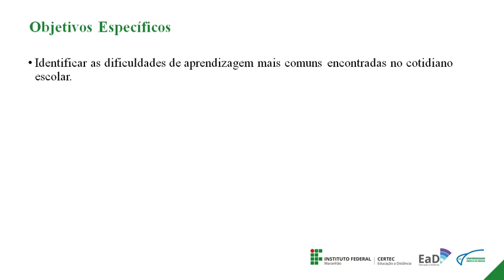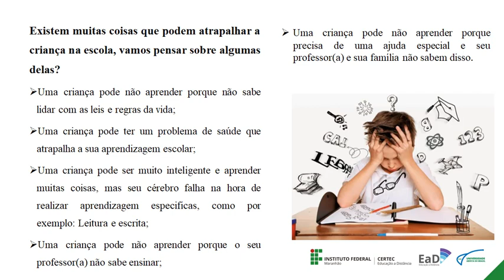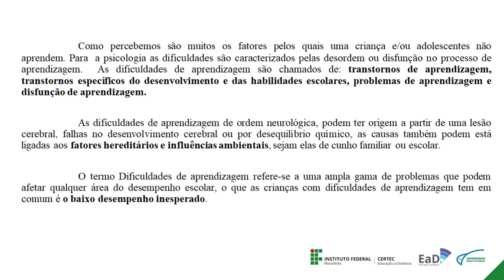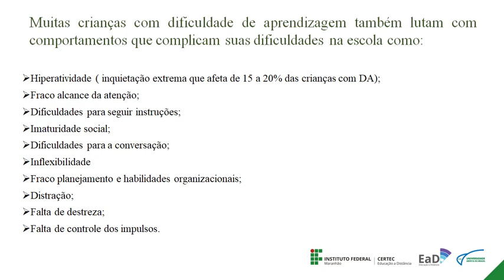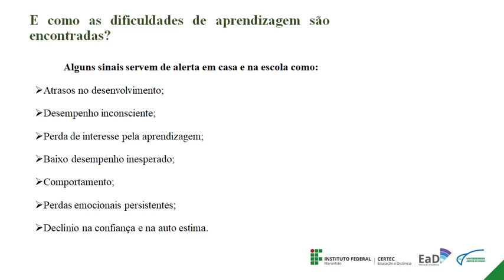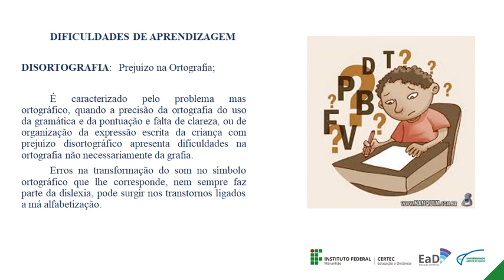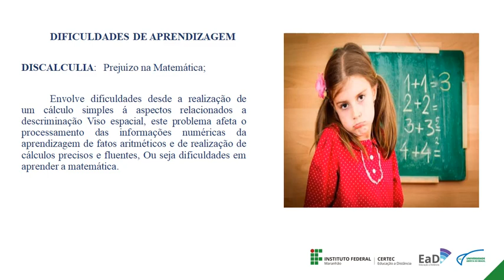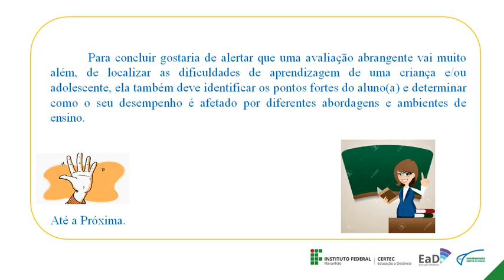Unidade IV - Dificuldades de Aprendizagem - Prof. Ingrid Cibele